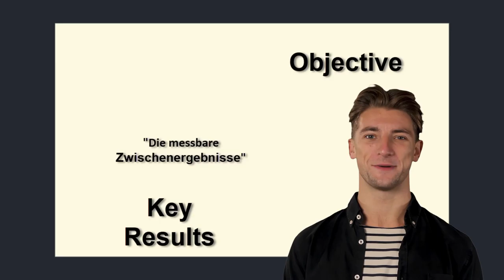OKR kurz und knapp definiert: ConsentStorm©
Viel Spaß,

OKR ist eine Praxis, die Ziele einer Organisation von Menschen in einer standardisierten Weise formuliert. Objectives sind eine auf Ergebnissen basierende Zielbeschreibung. Es wird zuerst das Objective erstellt und dann ein oder mehrere Key Results. Die Key Results sind Zwischenergebnisse auf dem Weg zur Erfüllung des Objectives.  Key Results sind also die messbaren Ergebnisse eines Plans, der zum Ziel führt.
Von: ConsentStorm©